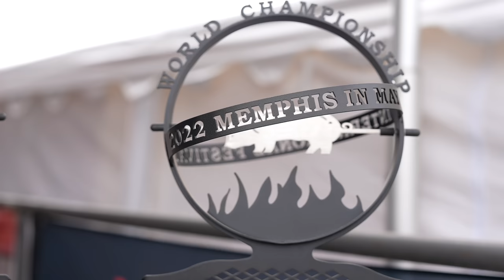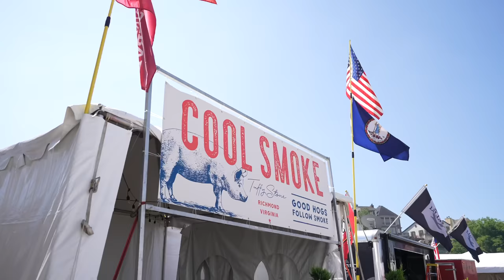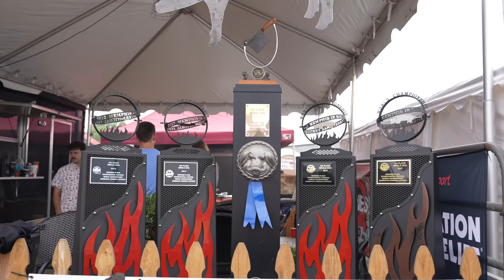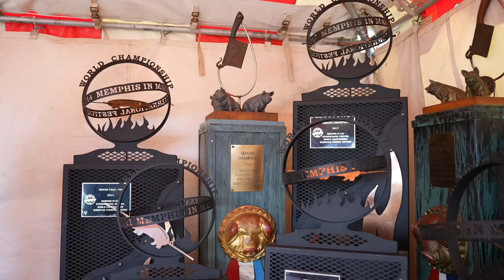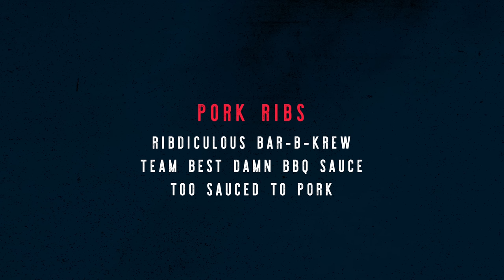Memphis in May BBQ I Tuffy Stone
Memphis in May is a special event that brings together some of the very best in the world of barbecue. This year was a busy one for us and while my team did not get the results we were cooking for, we were thrilled to see some of our friends take the stage.

Tuffy Stone dubbed as “The Professor”.
Author of Cool Smoke - The Art of Great Barbecue.
French-trained Chef.
Judge and Co-host of America's show ‘BBQ Pitmasters’.
A 6-time BBQ World Champion
Was inducted into the 2018 BBQ Hall of Fame.